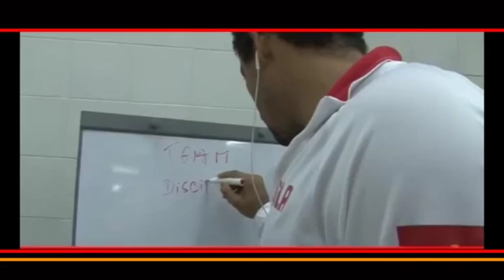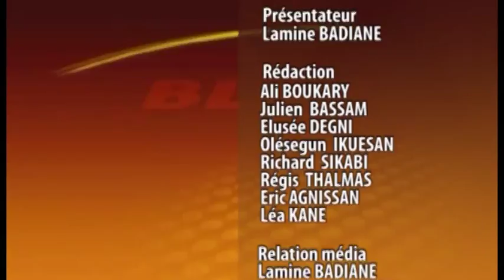AFROBASKET EPISODE 49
LE BIMENSUEL DU BASKETBALL AFRICAIN présenté par Lamine BADIANE